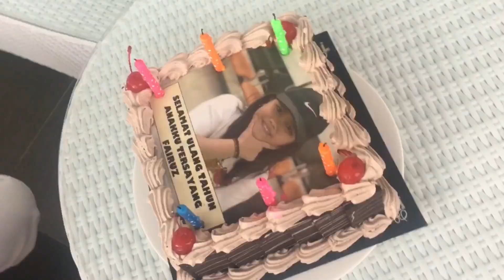Sky lounge Hotel Santika Bukittinggi